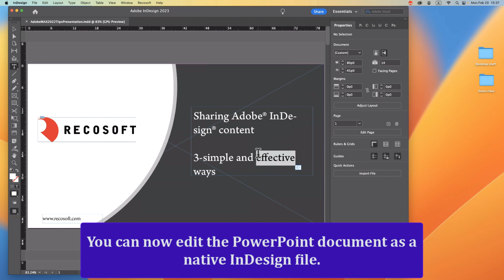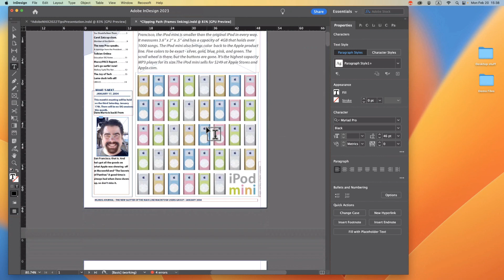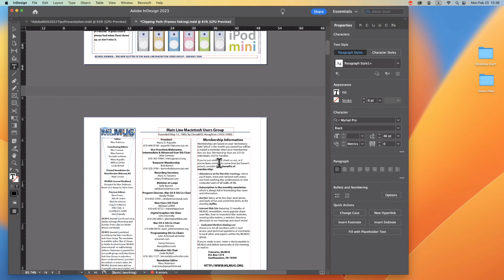Edit PowerPoint & PDF files in InDesign in 1-click | PDF2ID Suite 2023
Editing a PowerPoint file or PDF file is now possible with 1-click.

1. Click Recosoft menu and choose DecksMoveIn and import a PowerPoint into InDesign to edit.
2. Click Recosoft menu and choose PDF2ID and import a PDF file into Adobe InDesign to edit.

PDF2ID Professional Suite 2023 now makes it possible for anyone who uses the Adobe Creative Cloud platform to easily edit PowerPoint and PDF files as native InDesign files.

You can also edit FIGMA,, Google Slides and Keynote in InDesign usingDecksMoveIn for InDesign.